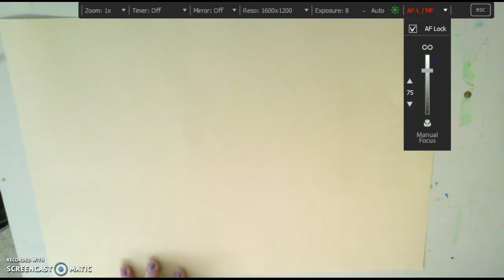How to Draw Abstract Cow